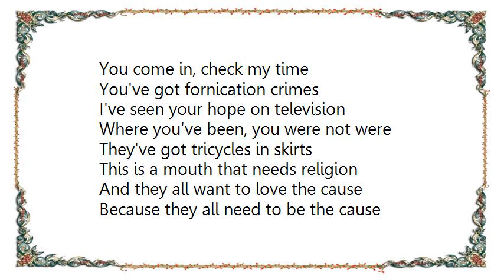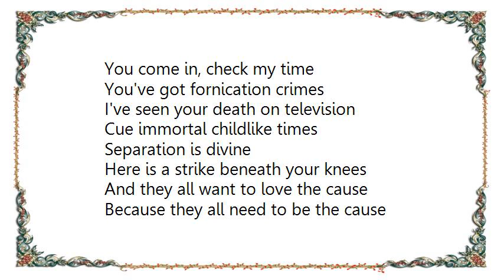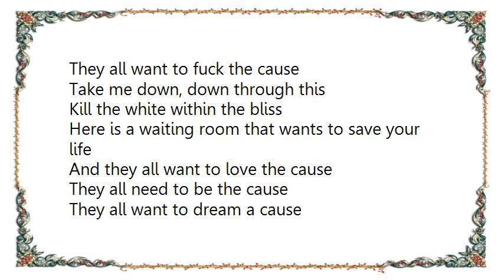Broken Social Scene - Time = Cause Lyrics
[Lyrics Broken Social Scene - Time = Cause]
You come in, check my time
You've got fornication crimes
I've seen your hope on television
Where you've been, you were not were
They've got tricycles in skirts
This is a mouth that needs religion

And they all want to love the cause
Because they all need to be the cause
They all want to fuck the cause

So take me down, down through this
Kill the common law that missed
This is the blood I love to share
Little pistols and companion halls
Desperation tentacles
I've been alone since '89
We've got a menstruating disguise
They know the three completes the five
This is a church that should believe

And they all want to free the cause
Because they all need to dream a cause
They all need to be a cause

You've got all and it's
Pretty good, but I
Seem to be in disbelief
I've seen your death on television
Cue immortal childlike times
Separation is divine
Here is a strike beneath your knees

Take me down, down through this
Kill the white within the bliss
Here is a waiting room that wants to save your life

They all need to be the cause
They all want to dream a cause
They all need to fuck the cause